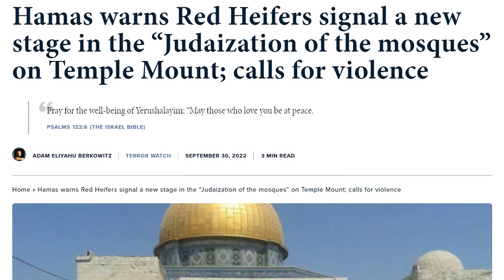Izrael jsou Boží prorocké hodiny..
Platba je možná bankovním převodem. Číslo účtu vám zašleme zpět na váš e-mail, když nám napíšete.

Cena knihy je:
6,40 € (pro Slovensko)
156 Kč (pro Českou republiku)

Postovne se zapocita v pripade pokud jde balik do zahranici (mimo SR) a nebo pri objednavce vice jako 7 kusu knih.

Prosim nezapomente do emailu napsat vase jmeno, prijmeni, pocet knih a plnou postovni adresu.

Evangelium Ježíše Krista.

Dnešní den je dnem spásy. Proč by někdo chtěl oddalovat nejdůležitější
rozhodnutí svého života, které se týká věčného života?
Kdybys dnes zemřel, půjdeš do nebe, anebo ne?
To je otázka, která si zaslouží odpověď!

1.list Korintským 15:1 - 4 Bratři, chci vám připomenout evangelium, jež jsem vám kázal, jež jste přijali, v němž stojíte a jímž jste spaseni (pokud se ovšem držíte slova, které jsem vám kázal – jinak byste uvěřili zbytečně). Předal jsem vám to hlavní, co jsem sám přijal: Kristus zemřel za naše hříchy podle Písma, byl pohřben a třetího dne vstal z mrtvých, podle Písma.

Evangelium, neboli "dobrá zpráva", představuje, že náš dluh byl zaplacen;
trest smrti byl zaplacen, a my jsme úplně svobodní!

Zde je evangelium Ježíše Krista:

Pán Ježíš nám dává příklad na malém dítěti v tom, že nám ukázal, jak se kvalifikovat  (neboli dostat se) do nebe.
Ježíš přivedl na scénu malé dítě, aby nám ukázal, jakým způsobem sedostat do nebe.
Jeden musí mít důvěru v Pána Ježíše Krista tak velkou a nevinnou, jakou má malé dítě ke svým rodičům.

Matouš 18:3 „Amen, říkám vám, pokud se neobrátíte a nebudete jako děti,
vůbec do nebeského království nepřijdete.”

Toto je cesta ke spáse, která je tak jednoduchá, jako je abeceda pro děti.

A. Přiznej, že jsi hříšník. Toto je počátek lítosti, která nás vede k opravdovému pokání a realizaci toho, že jsme zhřešili proti svatému Bohu. Zde dochází ke změně našeho srdce a mysle, zde nás Bůh duchovně regeneruje (občerstvuje).

Římanům 3:10 Jak je psáno: „Nikdo není spravedlivý, není ani jediný.

Římanům 3:23 Není totiž rozdílu: všichni zhřešili a chybí jim Boží sláva.

Všichni jsme se bez rozdílu narodili jako hříšníci, a proto se musíme narodit podruhé,  narodit se duchovně, abychom se dostali do království božího.

Římanům 6:23 Odměnou hříchu je totiž smrt, ale Božím darem je věčný život v Kristu  Ježíši, našem Pánu.

Zde je špatná zpráva, že odplatou (mzdou) za hříchy je smrt; jinými slovy to  představuje, že jsme za naše hříchy dostali trest smrti.

Naštěstí je zde dobrá zpráva:
Darem Božím je věčný žívot v Kristu Ježíši, našem Pánu.

Efezským 2:8-9 Touto milostí jste skrze víru spaseni.

Není to z vás – je to Boží dar; není to ze skutků, aby se nikdo nechlubil.

B. Uvěř ve svém srdci, že Ježíš Kristus zemřel za tvé hříchy, že byl pohřben, a že  třetího dne vstal z mrtvých. Pokud opravdově uvěříš všemu, co představuje druhá  Boží osoba, Ježíš Kristus, pak budeš spasen.

Římanům 10:9-10 Vyznáš-li svými ústy, že Ježíš je Pán, a uvěříš-li v srdci, že ho Bůh vzkřísil z mrtvých, budeš spasen. Víra v srdci vede ke spravedlnosti, vyznání ústy pak  vede ke spáse.

C. Zavolej na jméno Páně, zavolej na Pána Ježíše Krista, aby tě zachráníl,
aby tě spasil!

Každý člověk, který se kdy narodil na této zemi, od Adama, až do toho posledního člověka, padne na kolena a prohlásí svými ústy, že Ježíš Kristus je Pán, tedy Pán pánů a Král králů!

Římanům 14:11 Jak je psáno: „Jakože jsem živ, praví Hospodin, každé koleno přede mnou poklekne a každý jazyk se vyzná Bohu.“

Neodkládej to na zítřek, ale udělej to dnes.

Římanům 10:13 „Každý, kdo vzývá Hospodinovo jméno, bude zachráněn.“

Zde je příklad modlitby, jak se obrátit k Bohu se svou prosbou o spásu své duše:

“Bože, jsem hříšník. Omlouvám se za své hříchy. Chci se obrátit od svých hříchů,  chtěl bych se jich zbavit. Věřím, že Ježíš Kristus je Synem Božím;
Věřím, že On zemřel na kříži za mé hříchy a že byl pohřben a vzkříšen k životu.  Vkládám svou víru v Ježíše Krista, jako svého Pana a Spasitele; důvěřuji pouze v Jeho  prolitou krev, na záchranu své duše. Děkuji, Pane Ježíši, že jsi mě zachránil. Amen.

In His Love Ministries

Děkujeme všem za podporu služby Stanislava Strunce.
Nebo hoden jest dělník mzdy své. Lukáš 10:7 a Gal.6:6
Pro jeho podporu je účet v Česku: Fio banka  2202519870/2010
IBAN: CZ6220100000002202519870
BIC: FIOBCZPPXXX